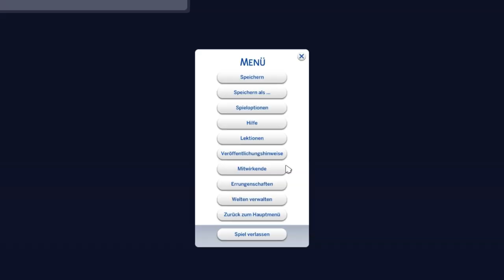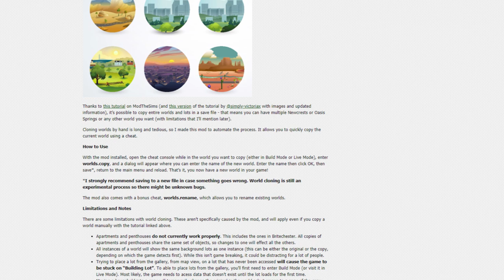Die Sims 4: Welten verdoppeln! | Modvorstellung | sims-blog.de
Der Modder Zerbu hat wieder eine coole Mod veröffentlicht, die ich in diesem Video vorstellen will!